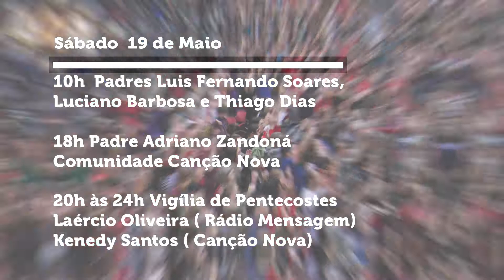Pentecostes 2018 na Paróquia Espírito Santo - Participe!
Pentecostes 2018 na Paróquia Espírito Santo, de 13 a 20 de maio de 2018. Programe-se e participe!